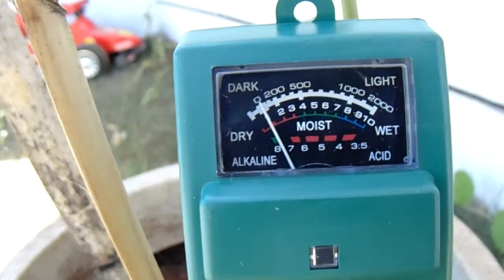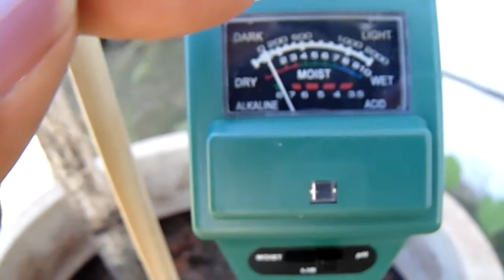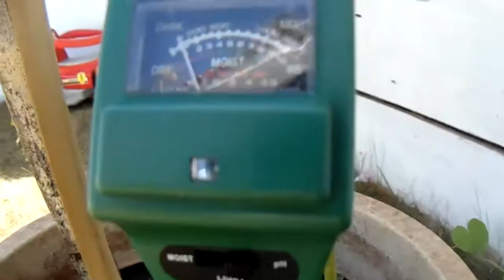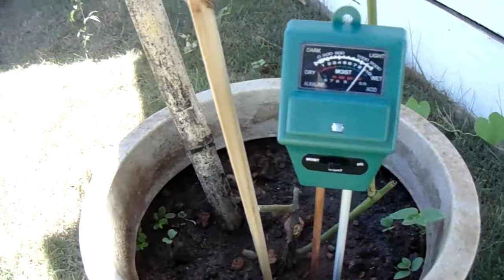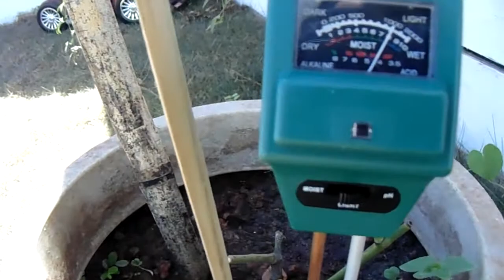COMO MEDIR O PH DO SOLO - UMIDADE E LUZ DA ROSEIRA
INSCREVA- SE NO CANAL PARA RECEBER MAIS VIDEOS.Como medir o ph do solo. No vídeo falei trocado na parte do painel de umidade pois dry significa solo mais seco e wet é úmido.
A tão peculiar sigla pH nada mais é do que o POTENCIAL HIDROGENIÔNICO de uma mistura liquida, ou seja, ele determina a concentração dos íon hidrogênico dentro de uma amostra qualquer. A intensidade desta determinação depende de fatores já estipulados durante todo o estudo deste aspecto. Por isso, o pH de uma mistura líquida pode ser definido em termos de números, indo de 0 até 14.
Se o Ph tiver com um valor menos do 7, significa que a mistura ou amostra estudada possui um caráter ácido, como o vinagre, que possui um pH bem baixinho. Por outros lado, de o pH de uma amostra ou mistura for maior do que 7, significa que o objeto de estudo é básico, ou seja, alcalino, como a amônia que possui pH em torno de 12. Quando o valor de pH tem o valor exato em 7, significa que a amostra é neutra, assim como a água para consumo humano, sem aspectos ácidos ou básicos.
Porque será que o pH do solo acaba se tornando tão importante para o crescimento das plantas , mais ainda do que as condições climática que as mantém em determinado lugar ? É porque dependendo do valor atingido pelo solo, alguns micronutrientes da própria planta acabam não funcionando e muito menos conseguem assimilar os nutrientes necessários para o desenvolvimento da espécie. Por isso, é muito importante verificar sempre o pH das terras onde as sua horta será cultivada por exemplo, possui algumas espécies não conseguem crescer em pH’s muito ácidos e outras em pH com valor alcalino demais, tendo que haver um equilíbrio entre estes valores.
Além de todas estas características, é o pH do solo quem determina de verdade se ele é ou não apropriado para cultivo de algumas espécies. Existem aquelas que toleram solo muito ácidos, outras e a maioria, que somente sobrevivem em solos próximo a neutralidade. Poucas espécies conseguem se desenvolver em solos alcalinos demais.